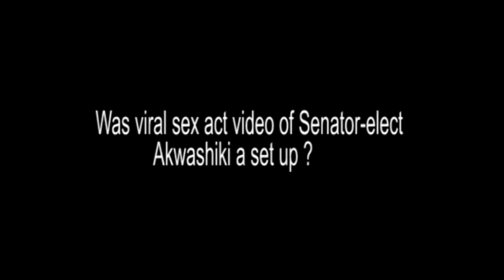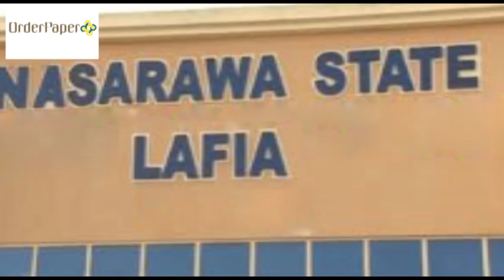Was viral sex act of Senator Akwashiki a set up?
A viral video of alleged rape attempt of a politician's wife by a senator-elect of the 9th assembly of Nigeria trended shortly after the elections. An OrderPaperNG investigation suggests that the matter which seemed a set up, may have been swept under the carpet by powerful forces in spite of claims by the Police that it is still investigating